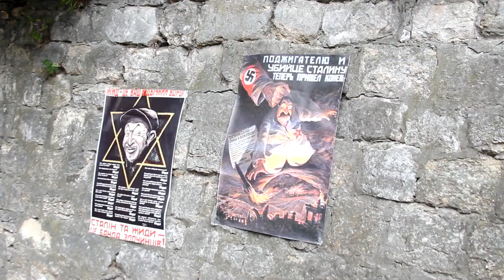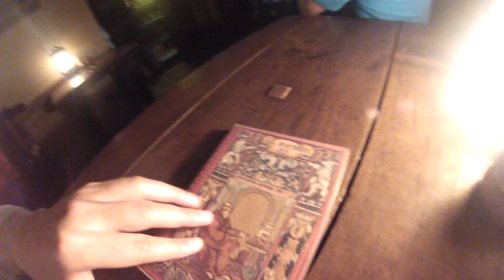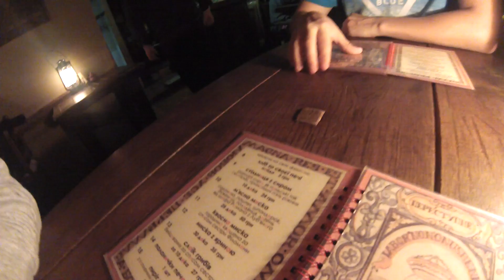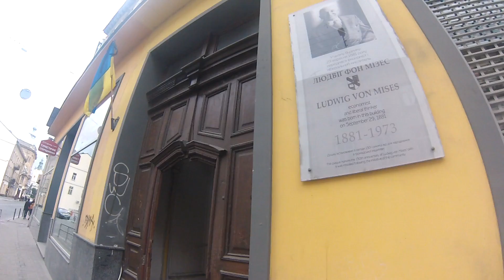ФАШИСТЫ, Цитадель 🏰 Музей Идей И Собор Святого Юра ⛪️ Бандеровцы Во Львове! #7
Последний день во Львове оказался очень насыщенным! Мы наткнулись на настоящих львовских фашистов, побывали в цитадели, пообедали в Музее Идей, посетили Собор Святого Юра, а еще заглянули в странный дворик с рельсами)

О том, как два "бандеровца" из Киева и Днепропетровска отправились во Львов на фестиваль "Альфа Джаз Фест" @leopolisjazz.